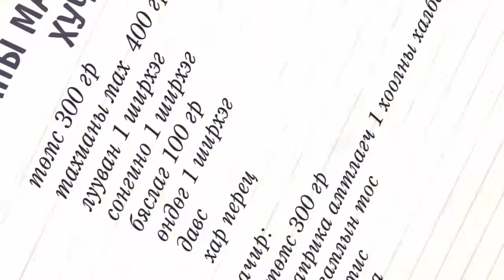SWEET KITCHEN 2 сарын 29 Хэсэг 2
"SWEET KITCHEN" Хоол хийх урлагт хамтдаа суралцацгаая нэвтрүүлэг ням гариг болгоны 18 цаг 30 минутаас хүрч байна.